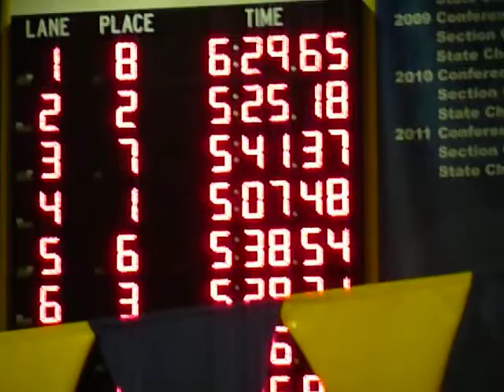500 Yard Freestyle - January 20, 2012 - Hopkins vs. Wayzata Meet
Hopkins vs. Wayzata Meet

Pool Location: Lifetime Plymouth, Minnesota

500 yards = 0.284 miles = 458 meters